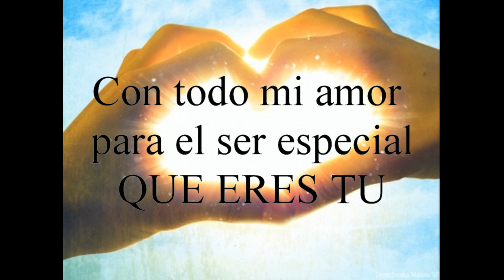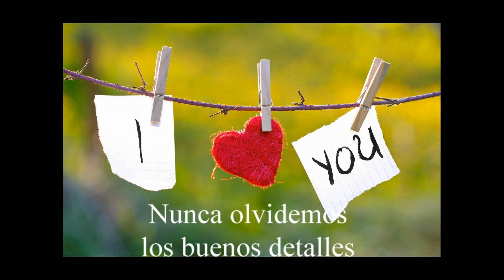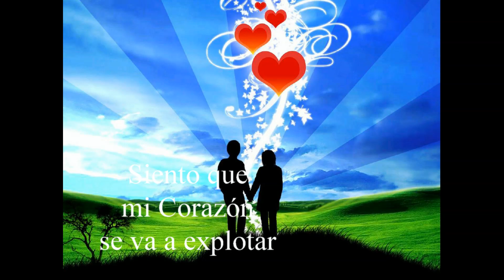UNA CANCION DE AMOR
Esta cancion la acabo de hacer, para ti que eres tan especial, esta sin pasar por ningun filtro, completamente cruda.
Tocandola con mi guitarra acustica.